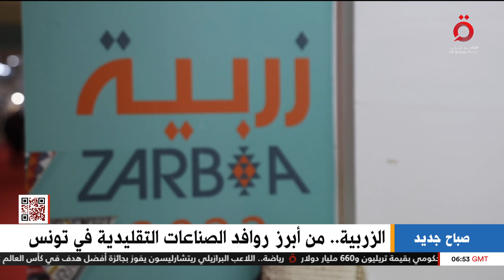الزربية.. من أبرز الصناعات التقليدية في تونس | صباح جديد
24/12/2022